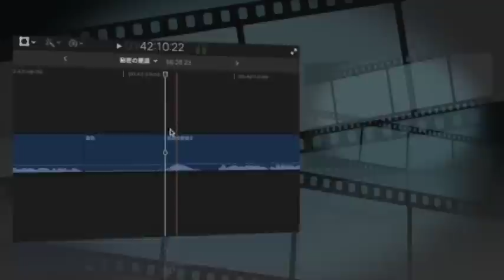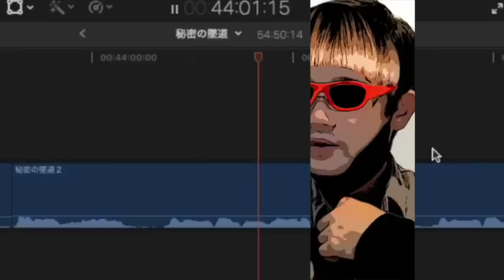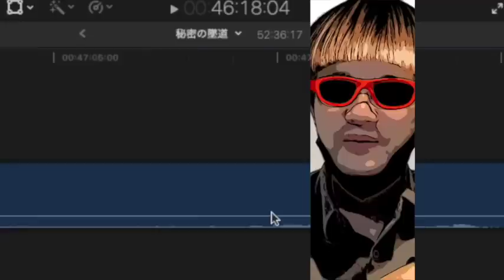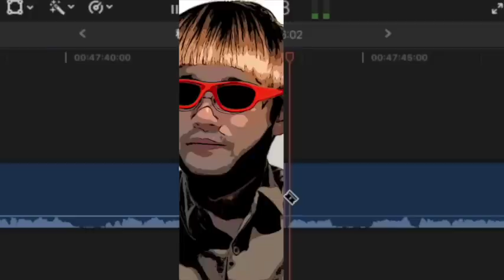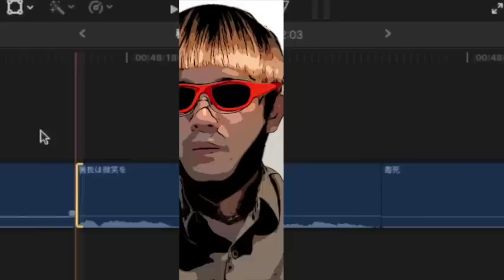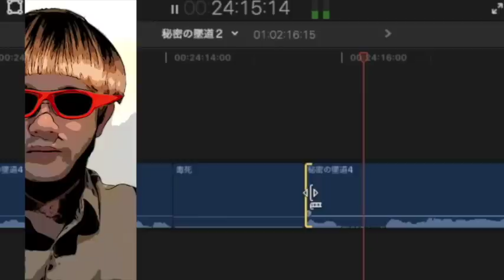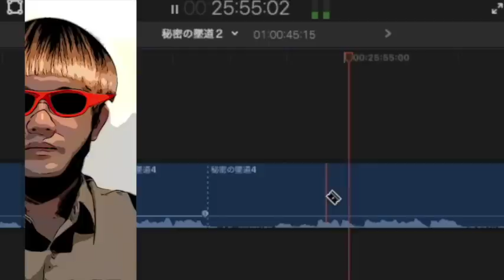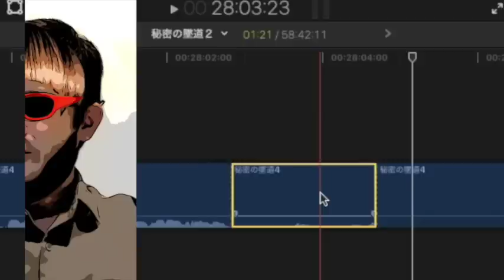【ミステリー/推理小説/朗読】青風草堂主人・墜道の秘密【探偵/怪盗】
一　天下の大盗賊に似ている　0:23
二　古記録の紛失　8:37
三　二個の隠語
四　龍羽暗仙とはそも何者　29:31
五　車中の強賊　39:58
六　龍羽、龍羽を追う　49:07
七　古城の深夜　58:54
八　思いがけぬ邂逅　1:09:59
九　送り返された財宝　1:17:29
十　ほろほろと散る薔薇一輪　1:31:24
十一　名探偵の来城　1:42:57
十二　開かれたる秘密の墜道　1:53:46
十三　度肝を抜かれた時計　2:04:55

■清風草堂主人
明治・大正期において、主に週刊雑誌「サンデー」誌上および同誌掲載作品の単行本化の際などに用いられたペンネーム。複数の作家が使用したハウスネーム。清風草堂主人の名を使用したことが判明しているのは、堺利彦（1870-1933）佐藤緑葉（本名：佐藤利吉、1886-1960）安成貞雄（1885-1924）などである。直接「サンデー」に関係がなくても彼らが用いることもある。

■他の推理小説
ペテン師と空気男